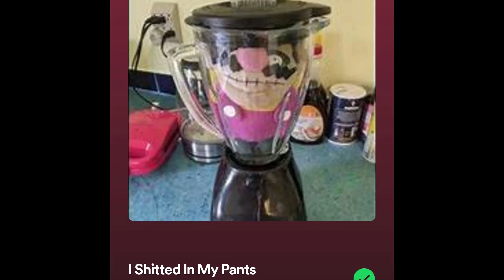back from the dead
for those curious, my new video editor is kdenlive. as of writing this, i have about 20 minutes worth of experience but i like it so far. i can already tell that it is SO MUCH MORE POWERFUL than imovie